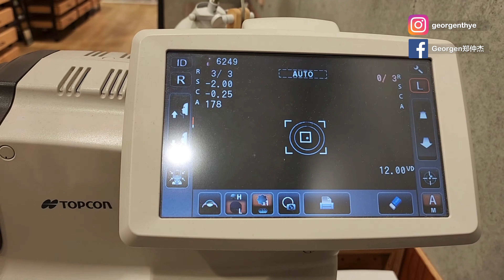【日本🇯🇵VLOG04】另类行程！在日本配眼镜！Buying new glasses in Japan?!